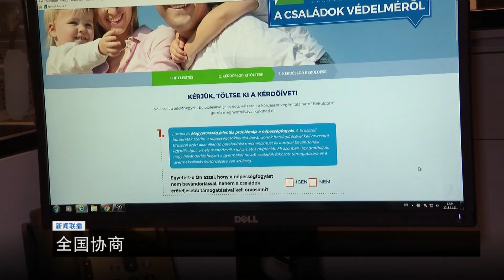匈牙利新闻联播